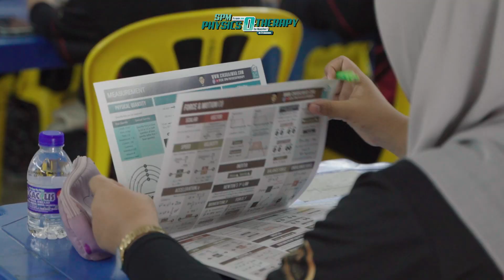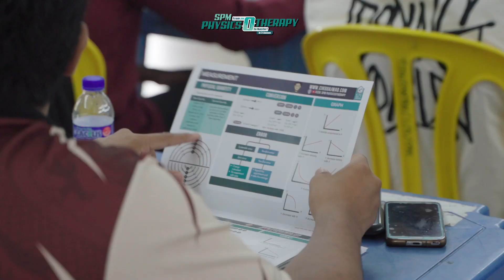seminar Fizik yayasan selangor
kelas Fizik bersama anak-anak yayasan Selangor
27 Ogos 2023
Di SAMTS klang